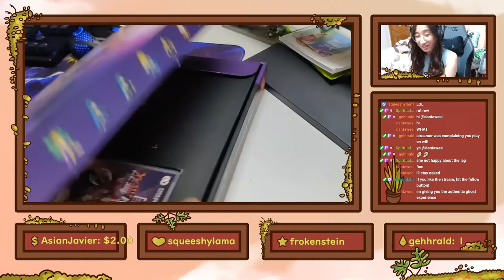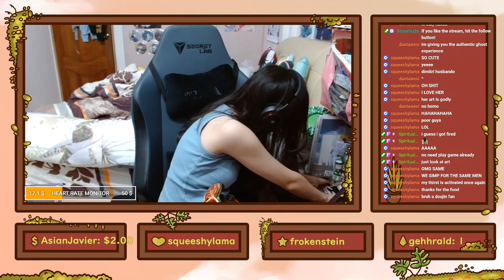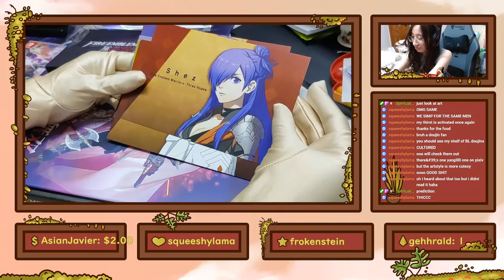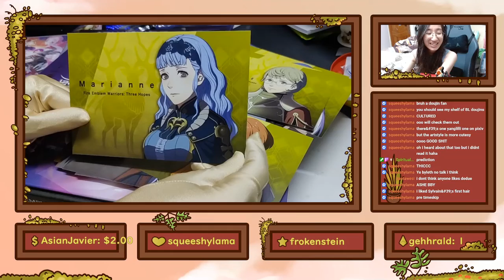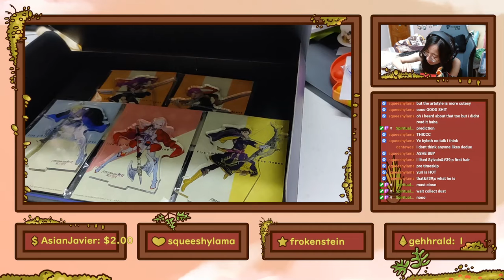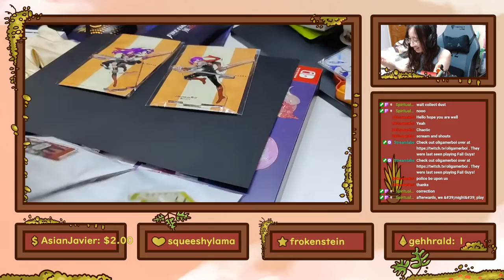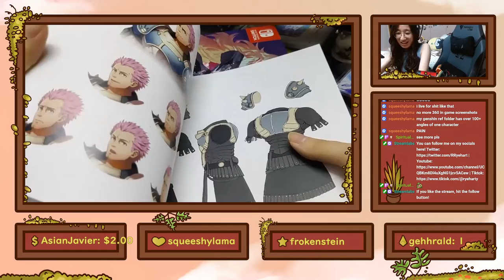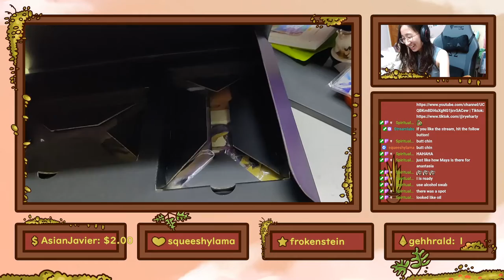Unboxing: Fire Emblem Warriors - Three Hopes Limited Edition Treasure Box JP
I unbox the limited edition fire emblem three hopes treasure box!